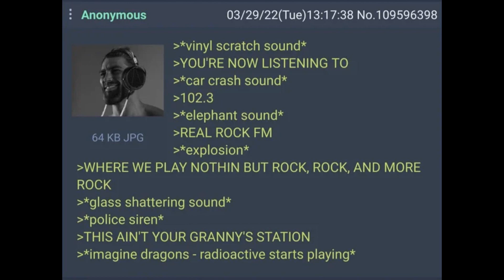Real rock fm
let me pass the feelings and let's just move on